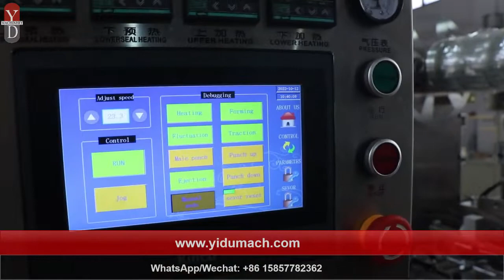Thermoforming Machine for 9120